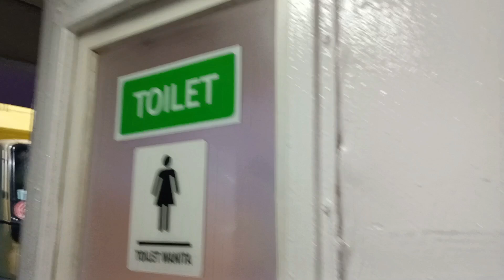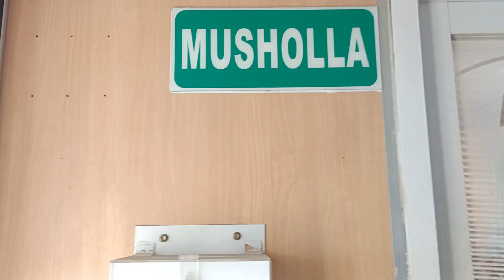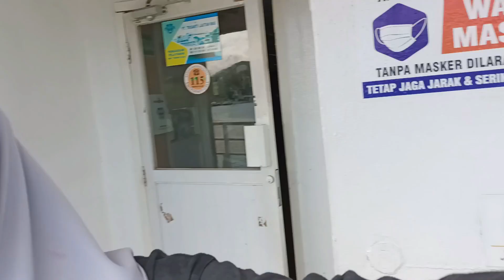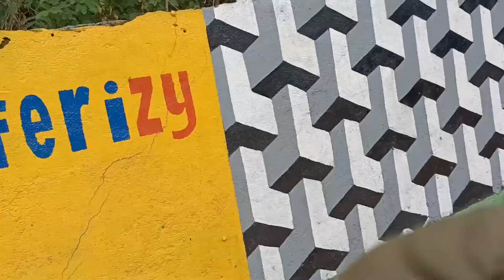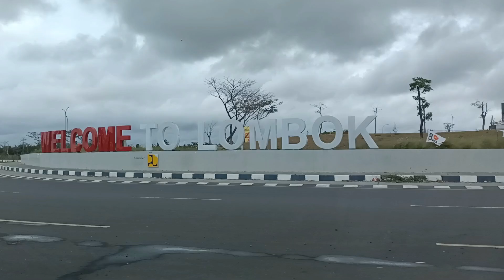PENDAKIAN GUNUNG RINJANI PART 1 | Drama perjalanan Madiun-Sembalun Lombok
Hi All, vlog kali ini adalah vlog moment termahal aku di tahun 2023, karena aku bisa mendaki gunung tercantik di Indonesia bersama ibuku

Vlog pendakian ke gunungrinjani ini diawali dari perjalanan Madiun ke lombok naik bus dan kapal seharian penuh, dan tentunya banyak drama selama perjalanan😅 kira kira aku bakal bosen apa malah seru ya??

Penasaran bagaimana keseruannya?
Tonton video PENDAKIAN gunungrinjani sampai akhir ya🤗

Selamat Menonton!